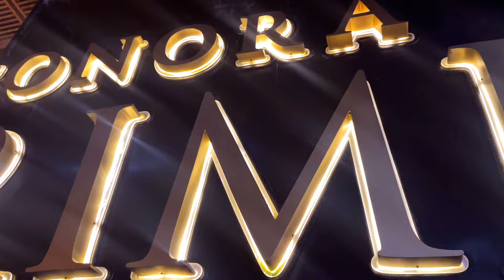BTS of JaysonTyler birthday in Cancun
Take a BTS trip with The Tylers as we celebrate Jayson’s 24th birthday in Mexico 🇲🇽

The show don’t stop with Tyler’s